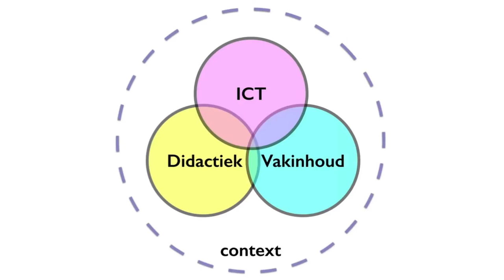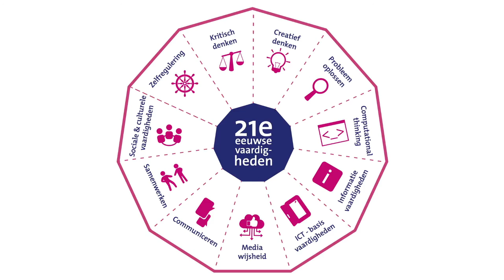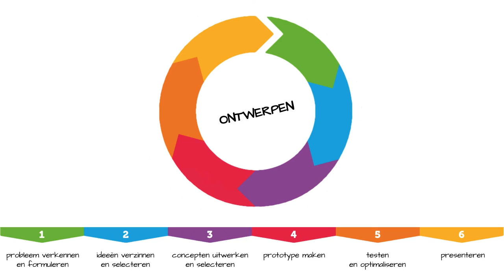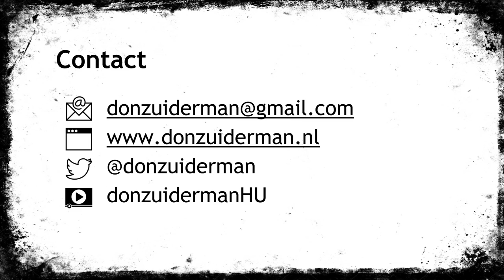Vlog #3: Gaming in het onderwijs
In mijn derde vlog denk ik na over gaming in het onderwijs. De basis van dit vlog ligt in de workshop Minecraft die ik anderhalve week geleden organiseerde op Hogeschool Utrecht.

In de shownotes van afzonderlijke dia's staan URLs naar achtergrondartikelen, blogs, video's, etc.

Ik ben erg benieuwd naar reacties op dit vlog!